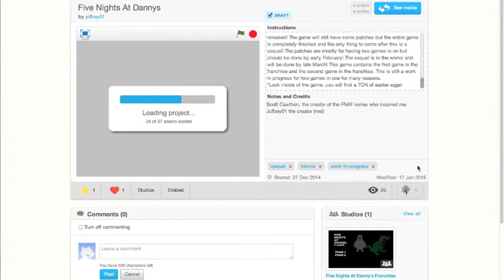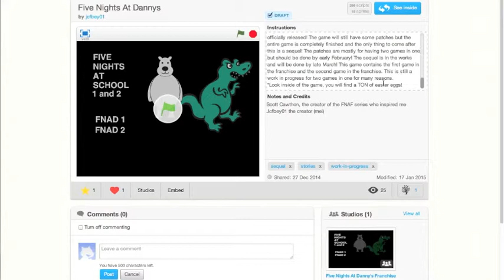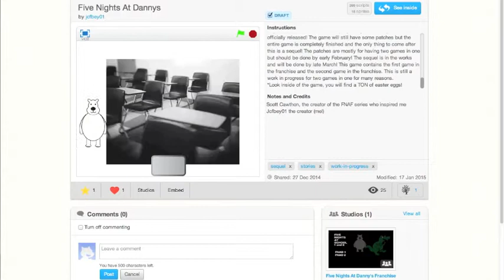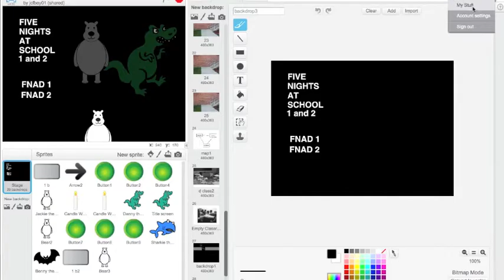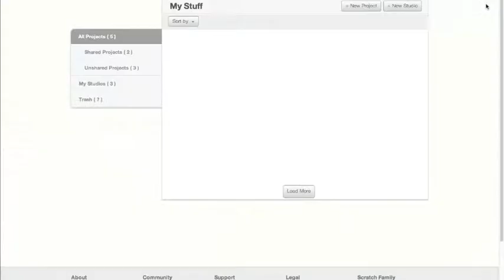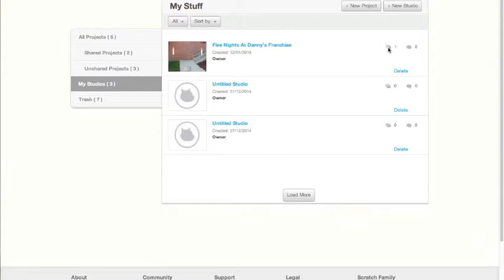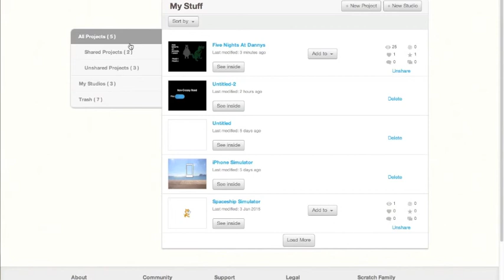JBey Makes: Some More Games!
If you enjoyed the video, go punch that like button in the face, like a boss!